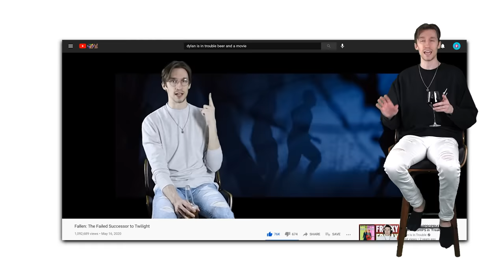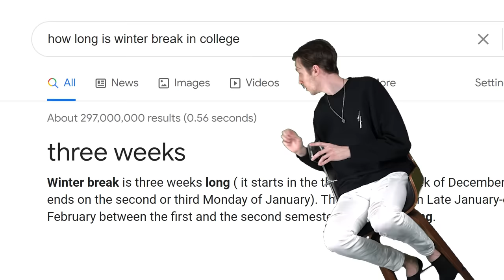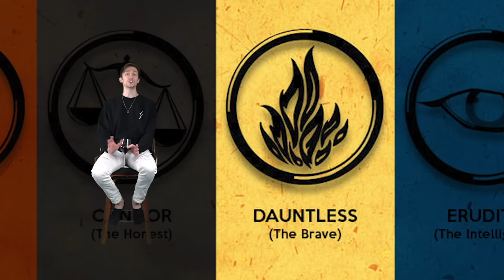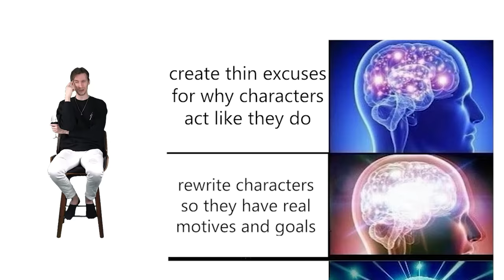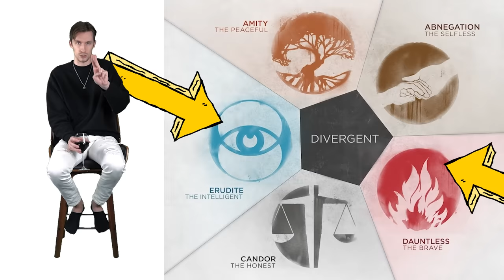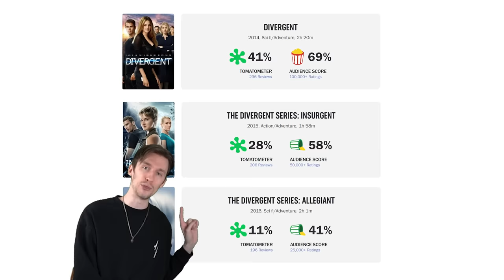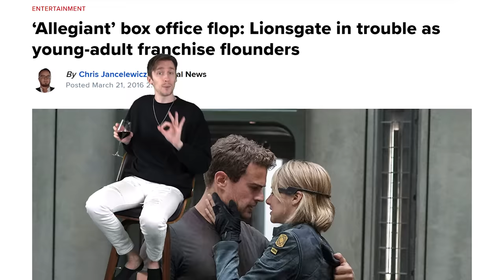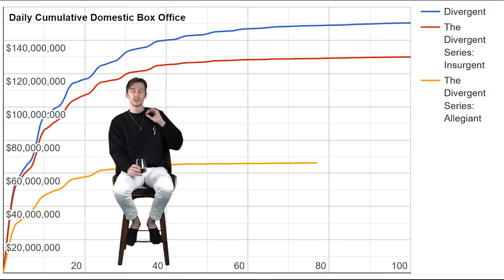Why Did We Forget About DIVERGENT So Fast?